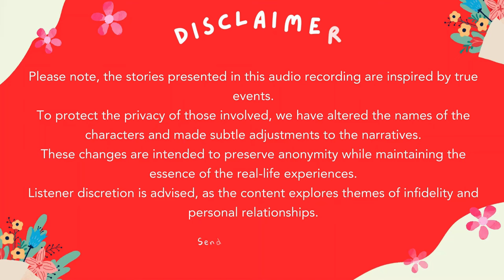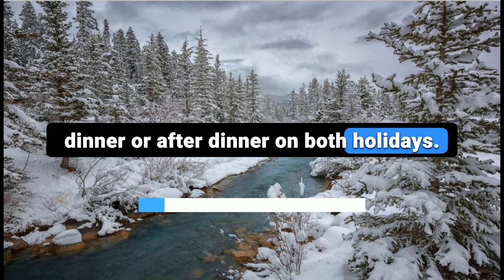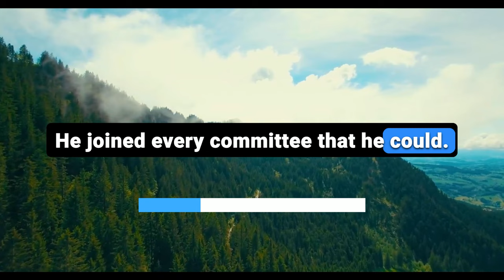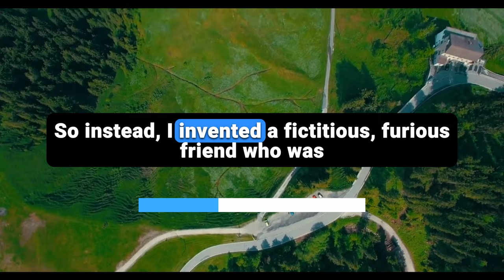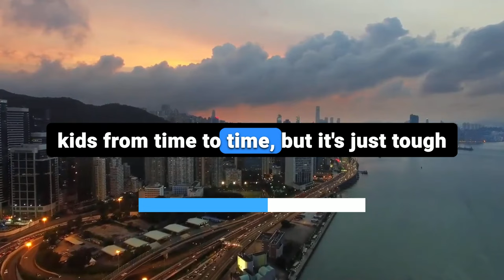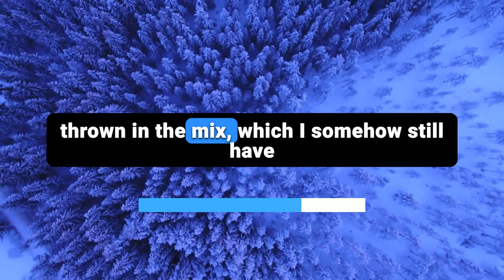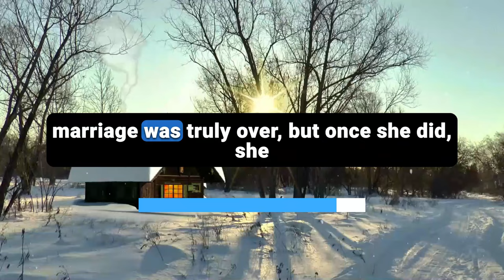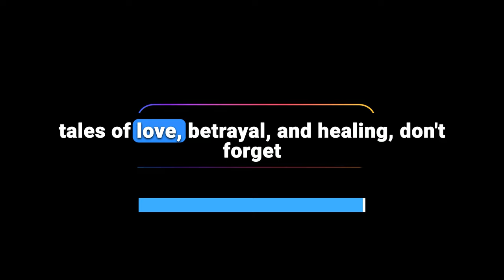My Revenge on My Cheating Wife and Best Friend | Reddit Cheating Stories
This reddit cheating story "My Revenge on My Cheating Wife and Best Friend," is about a man who discovered the ultimate betrayal—his wife was having an affair with his best friend, a person who was like family to them.

0:00 - Intro
0:08 - Story
7:25 - People's Q&A
9:58 - Final Update

The shocking open relationship discovery came through emails and text messages that revealed the depth of their involvement, even attending therapy sessions together to plan how they would leave their spouses. This reddit audio story podcast of infidelity is a heart-wrenching example of cheating wife stories that leave scars too deep to heal easily.

Despite the profound betrayal, the man didn’t just sit back and take it. He was utterly devastated, crying daily, but he also felt the need to strike back. Understanding the potential consequences of an affair between a school board member and a school employee, he cleverly tricked his wife and best friend into confessing the affair themselves.

The fallout was swift—his best friend was forced to resign from the school board, and his wife lost a significant job promotion she was about to receive. This twist in the story makes it one of those reddit cheating stories revenge that truly satisfies.

The narrative concludes with the man slowly moving on with his life, though he still battles sadness and intrusive thoughts. He’s started dating again, seeking to rebuild what was shattered.

While he misses the family life he once cherished, he finds solace in his new relationship, his close friends, and his supportive family. The consequences for the wife and best friend are severe; though they remain together, their relationship is shaky, and they’ve become social outcasts in their small town.

This true cheating story serves as a stark reminder of the destructive power of betrayal and the complicated journey of surviving infidelity.

For those who have experienced betrayal, this story offers a mix of reddit relationship advice and a cautionary tale about trust and loyalty. It’s not just about the act of cheating but also about the fallout that follows, making it a powerful addition to crazy cheating stories reddit and nuclear revenge stories collections.

Whether you're into secret audio stories or just looking for some reddit stories relationships, this tale has all the elements of a gripping drama.